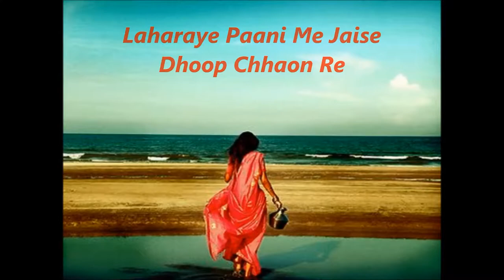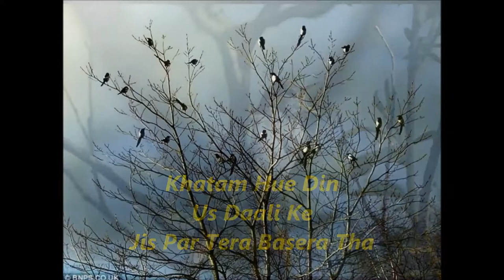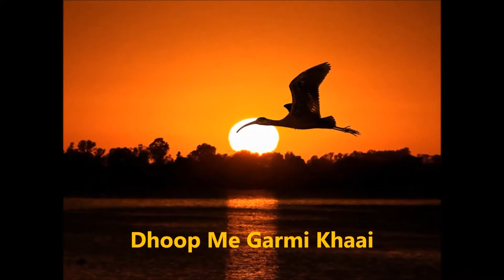Mukesh Bansal Movies Promo-1 11 10 18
A select band of my golden melodies on You Tube for all Hindi Melodies lovers.